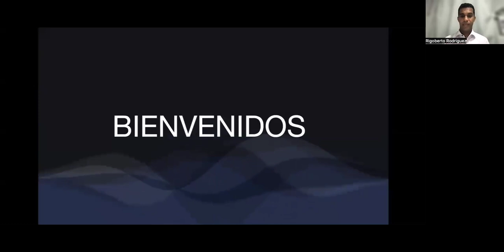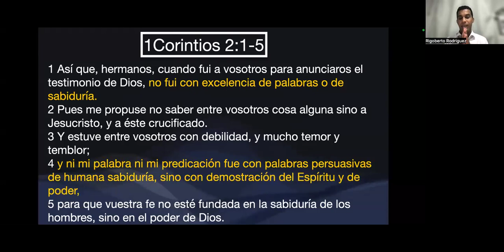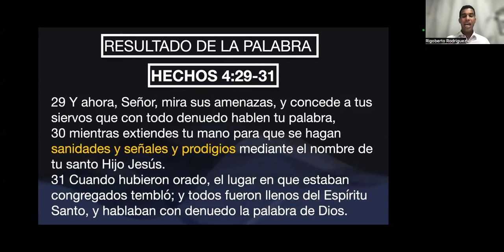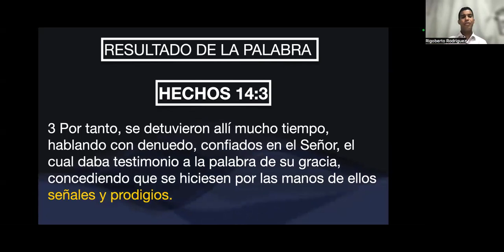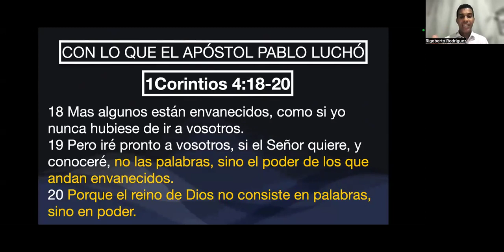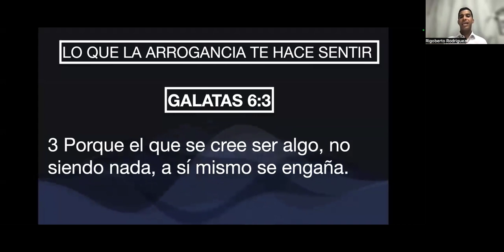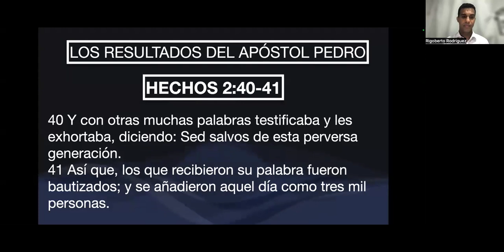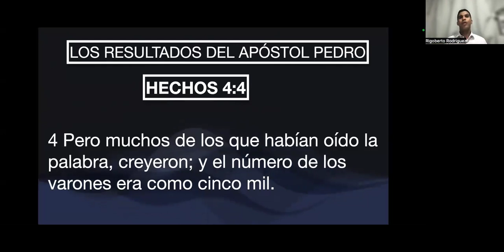ORATORIA Y HOMILÉTICA | NOVENA CLASE.